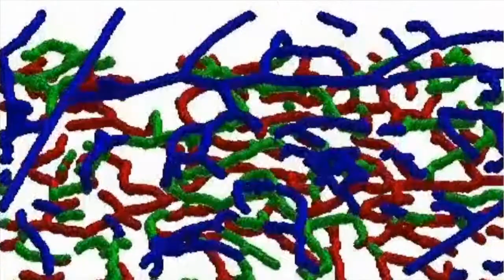Catalyst for a Cure 2015 Research Progress Report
The Catalyst for a Cure Biomarker Initiative funded by Glaucoma Research Foundation is a collaborative research effort designed to accelerate the pace of discovery toward better treatments and ultimately a cure for glaucoma. This video provides a summary of Catalyst for a Cure research and an update on research progress by the team during the past year.